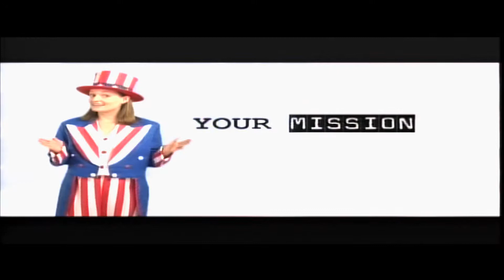11 19 15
Daily Show.